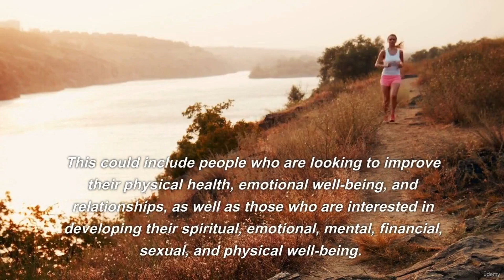Discover Your Best Self 6 Degrees of Personal Wellness (Udemy Course)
Unlocking Your Full Potential through Holistic Self-Improvement.